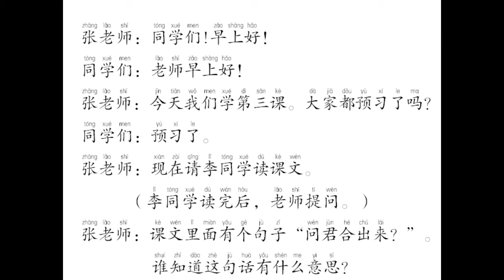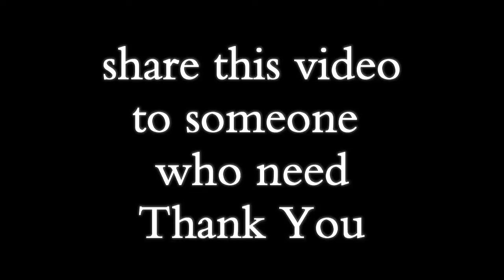Elementary Chinese conversation Unit 3 - សន្ទនាភាសាចិនកំរិតមធ្យម​ មេរៀនទី ៣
1. កម្មវិធី ពេញចិត្ត ឬអត់? Like or Not? MyTV, Cambodia
2. កម្មវិធី មន្តស្នេហ៍សំនៀង, Monsne Somneang, CTN Cambodia
3. កម្មវិធី តន្រ្តីលើទឹក, Water Concert, Hang Meas HDTV Cambodia,
4. វគ្គ សុបិន្តក្លាយជាការពិត, Dream Come True, Caraboa Concert, SeaTV, TV Record
5. កម្មវិធី តន្រ្តីខារ៉ាបាវ Caraboa Concert, SeaTV Cambodia
6. កម្មវិធី The Style, Bayon TV Cambodia, TV Record,
7. កម្មវិធី កញ្ញាធ្លាក់ទឹក, Fun and Fall, MyTV Cambodia, TV Record
8. The Voice Cambodia Season 2, កម្មវិធី The Voice Cambodia រដូវកាលទី២, Hang Meas HDTV, Raksmey HangMeas HDTV, Cambodia.
9. Cambodia Idol កម្មវិធី Cambodia Idol
10. តន្ត្រីស្រាបៀ Blackcat, Blackcat Beer Concert, CTN Cambodia, Khmer TV Record.
11. តន្ត្រីស្រាបៀ AngKor Beer, AngKor Beer Concert, CTN, MyTV, HM HDTV,
12. BOOM Bayon TV, កម្មវិធីហ្គេមគ្រាប់បែក ទូរទស្សន៍បាយ័ន,
13. តន្ត្រីស្រាបៀ Expert, Expert Beer Concert, CTN Cambodia, TV Record.
14. តន្ត្រី Pocari Sweat, Pocari Sweat Concert, CNC Cambodia, TV Record.
15. តន្ត្រីពិសេស, Special Concert, HangMeas HDTV, TV Cambodia TV Record,
16. កម្មវិធី ព័ត៌មាន ហង្សមាស, ពេលព្រឹក, ពេលរសៀល, ពេលយប់, Hang Meas News, Morning, Afternoon, Evening, Night, ទូរទស្សន៍ហង្សមាស, HM HDTV, TV Channel Cambodia Record.
17. តន្ត្រីបាកាស, Baccaus Concert, CTN, MyTV, CNC, HM HDTV, TV Cambodia Record,
18. តន្ត្រី ខេអេភី ខនស៊ើត, KAP Concert, CTN, CNC, SeaTV, TV Cambodia Record,
19. កម្មវិធី ការណាត់ជួបដ៏អស្ចារ្យ, ទូរទស្សន៍ ភីអិនអិន, The DATE, PNN Cambodia, TV Khmer Record,
20. តន្ត្រីស្រាបៀ GanzBerg, GanzBerg Concert, MyTV Cambodia, TV Khmer Record.
21. កម្មវិធី ប្រដាល់ក្បាញ់គុណ បុរាណខ្មែរ, Khmer Boxing, MyTV, CNC, SeaTV, BayonTV, HM HDTV, CTN, TV3, TV Khmer Record.